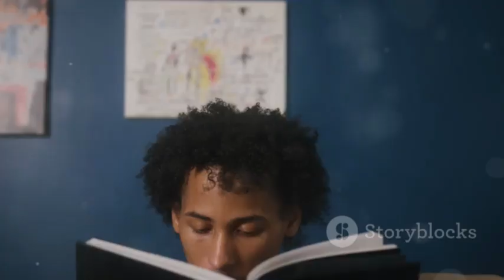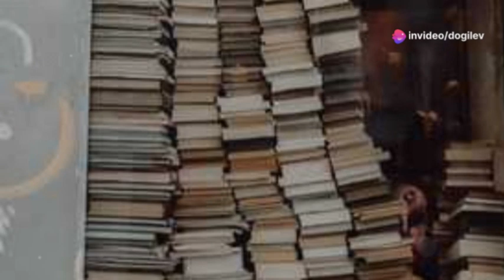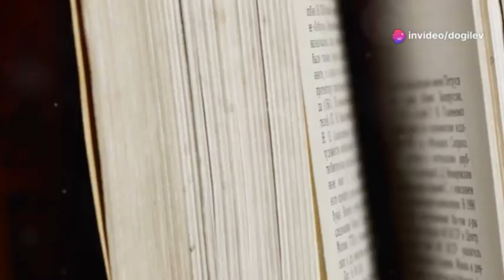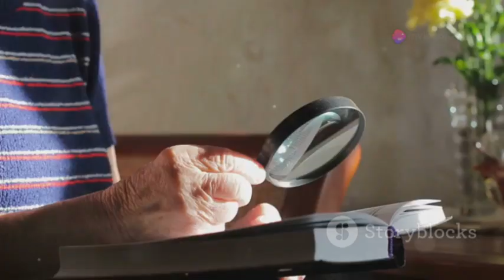The life and legacy of Walter Ellison: writer